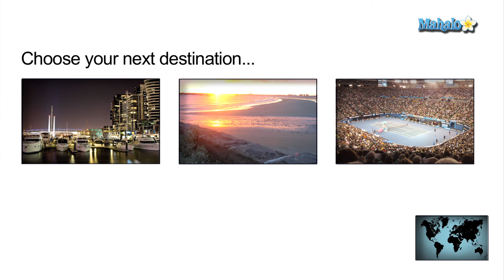Queen Victoria Market - Melbourne, Australia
Queen Victoria Market is the largest open-air market in the Southern Hemisphere. Here you will find fresh produce, seafood, restaurants and a host of specialty craft and souvenir shops. Asha shares a few quick facts about the market to help get you started.